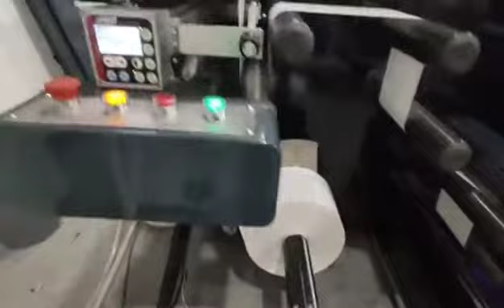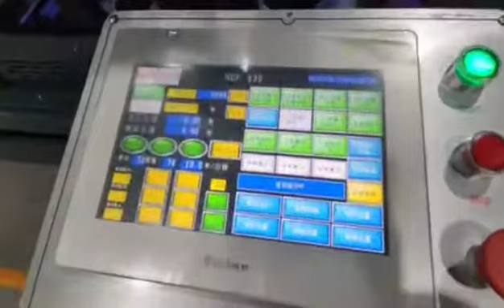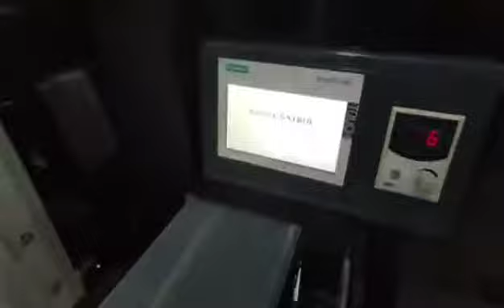Two color flexo press Height-LED